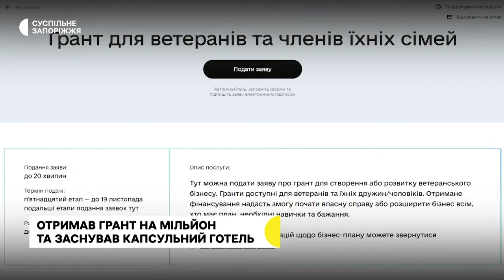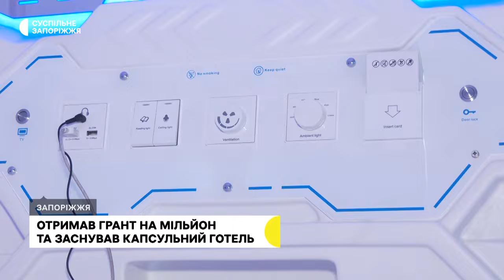Ветеран війни із Запоріжжя отримав грант на капсульний готель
Мільйон гривень на мрію. Запоріжець Олег Касьян отримав грант на мільйон та заснував капсульний готель у рідному місті. На його облаштування витратив пів року. А про реалізацію власної справи мріяв не один рік, каже чоловік. Розповідає, за умовами гранту потрібно мати не менше 3-ох років досвіду у підприємницькій діяльності та бути ветераном війни. З подробицями - далі Ганна Давидова.